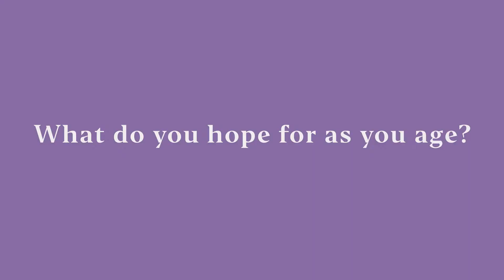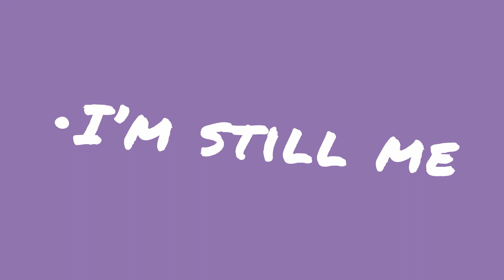As I Grow Older, I Hope I’m Still Me